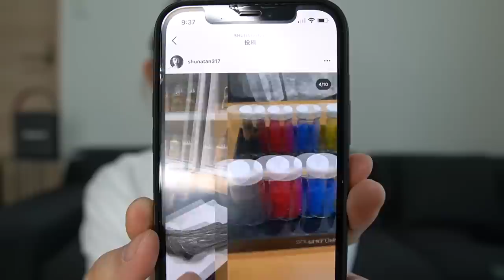新作コスメでメイク研究！一緒にメイクしよ〜！【CHIT CHAT】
0:00 オープニング

0:31 下地

1:24 アイシャドウ
2021年5月6日(木)限定発売
2021年4月28日(水)公式オンラインショップ先行発売
2021年4月28日(水)店頭予約受付開始

7:27 アイライン
2021年3月1日(月)Amazon先行予約開始
2021年4月17日(土)全国発売

8:55 マスカラ
2021年3月1日(月)Amazon先行予約開始
2021年4月17日(土)全国発売

11:26 アイブロウ

12:23 アイブロウマスカラ

13:04 リップ
・MAYBELLINE
2021年3月1日(月)Amazon先行予約開始
2021年4月17日(土)全国発売

2021年5月6日(木)限定発売
2021年4月28日(水)公式オンラインショップ先行発売
2021年4月28日(水)店頭予約受付開始

14:54 エンディング